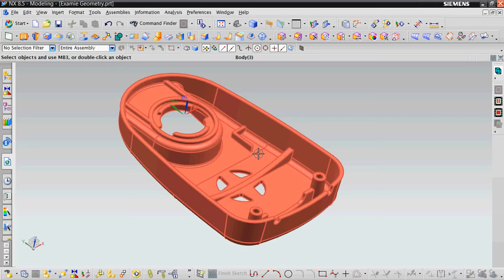Examine Geometry in NX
This video show Examine Geometry command in NX